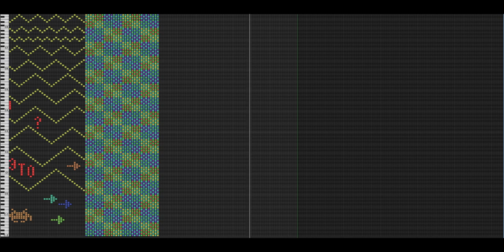Поздравление для Алексея (2022)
Упс...